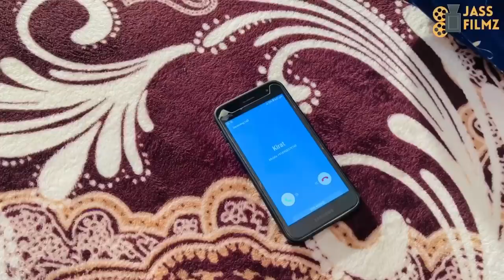ਪਹਿਲਾ ਪਿਆਰ | NEW PUNJABI SHORT MOVIE 2021 | PUNJABI FILM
ਕੱਚੀ ਉਮਰ ਦਾ ਪਿਆਰ | NEW PUNJABI SHORT MOVIE 2021 | PUNJABI FILM

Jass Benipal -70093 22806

Video Cast :-
 Jass Benipal
Satnam jathedar
Gurwinder Benipal
vivak sharma
Yuvi lehra
Mahinder kaur(Babe)
Simran

D.O.P :-🎥
Satnam Bhutal
Story writer-📄
Inder Brar
Director-💽
Jassbenipal
Special Thanks-🙏🏻